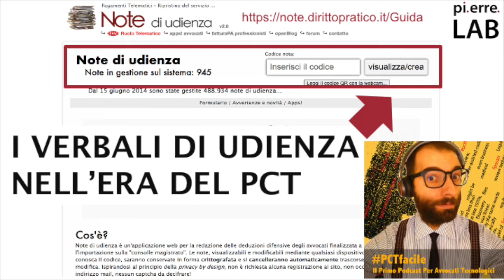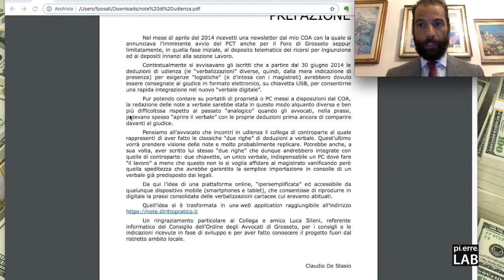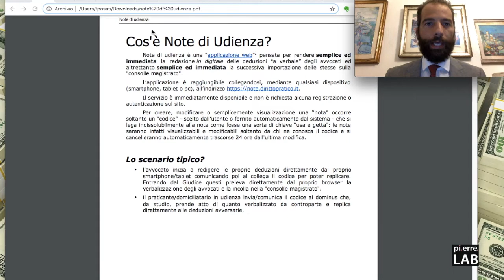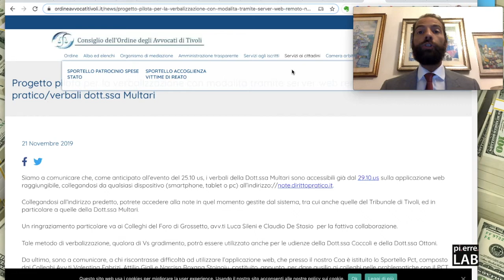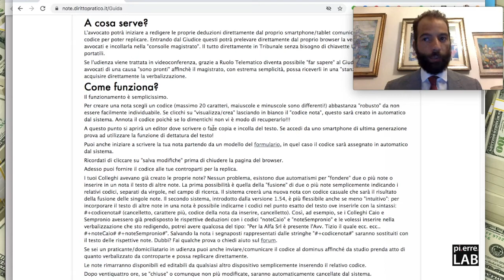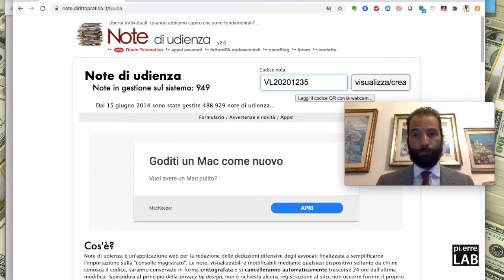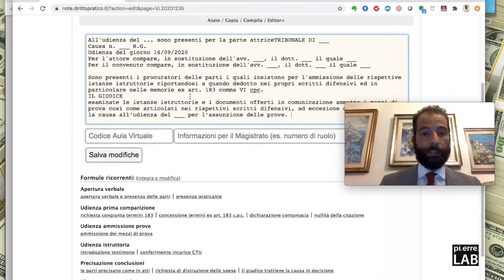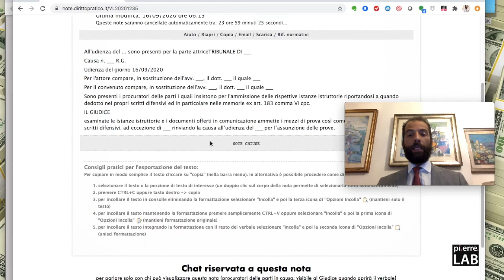✒️ Come funziona Note di Udienza 📄 @ Tribunale di Velletri?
per essere pronto al meglio all'udienza remota ◀︎

Come cambia la la redazione dei verbali di udienza nell'era del PCT al Tribunale di Velletri? Il Giudice Maurizio Colangelo del Tribunale di Velletri per l'emergenza Covid ha invitato gli Avvocati, presenti all'udienza, a usare l'app note.dirittopratico.it in una visione di semplicità, immediatezza e sicurezza.

Inquesto tutorial ti mostro il funzionamento della webapp di dirittopratico.it dell'Avv. Claudio De Stasio che ha messo disponibile online al per la redazione delle deduzioni di udienza nell'era del PCT.

Introduzione
Note di udienza è un'applicazione web per la redazione delle deduzioni difensive degli avvocati finalizzata a semplificarne l'importazione sulla "consolle magistrato".

Le note, visualizzabili e modificabili mediante qualsiasi dispositivo soltanto da chi ne conosca il codice, si cancelleranno automaticamente trascorse 24 ore dall'ultima modifica. Non è richiesta alcuna registrazione al sito, non occorre fornire il proprio indirizzo mail, nessun captcha da decifrare!

L'avvocato potrà iniziare a redigere le proprie deduzioni direttamente dal proprio **smartphone/tablet** comunicando poi al collega il codice per poter replicare. Entrando dal Giudice questi potrà prelevare direttamente dal proprio browser la verbalizzazione degli avvocati e incollarla nella "consolle magistrato". Il tutto direttamente in Tribunale senza bisogno di chiavette USB o "ingombranti" PC portatili. Il funzionamento è semplicissimo.

Come creare il codice di Accesso?
Per creare una nota scegli un codice (massimo 20 caratteri, maiuscole e minuscole sono differenti!) abbastanza "robusto" da non essere facilmente individuabile.

+++TIP+++
Nel tutorial ti do alcune indicazioni volte alla **semplicità** e immediatezza da comunicare al magistrato per la redazione a Verbale: Codice del Tribunale [VL]-Anno del giudizio [AAAA]-Numero RG [NNNN]

Come procedere?
Se clicchi su "visualizza/crea" lasciando in bianco il "codice nota", questo sarà creato in automatico dal sistema. Annota il codice poichè se lo dimentichi non vi è modo di recuperarlo!!!
A questo punto si aprirà un editor dove scrivere o fare copia e incolla del testo. Se accedi da uno smartphone di ultima generazione prova ad utilizzare la funzione di dettatura del testo!
Puoi anche iniziare a scrivere la tua nota partendo da un modello del formulario, in quel caso il codice sarà assegnato in automatico dal sistema.
Ricordati di cliccare su "salva modifiche" prima di chiudere la pagina del browser.
Adesso puoi fornire il codice alle tue controparti per la replica.

LINEE GUIDA VERBALIZZAZIONE DISTRETTI GIUDIZIARI
Nel Video ti mostro alcune linee guida in uso nei vari Distretti giudiziari. Dai link potrà risalire agli specifici Uffici giudiziari:

Per conoscere nuovi tools realizzati dall'Avv. Claudio De Stasio per il processo telematico, visita il sito